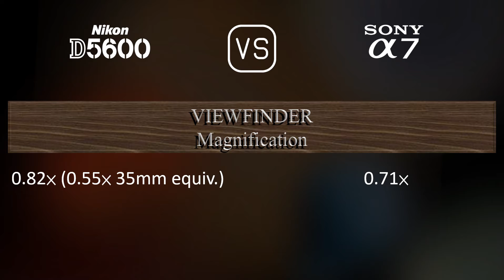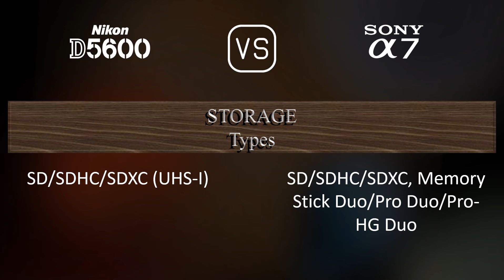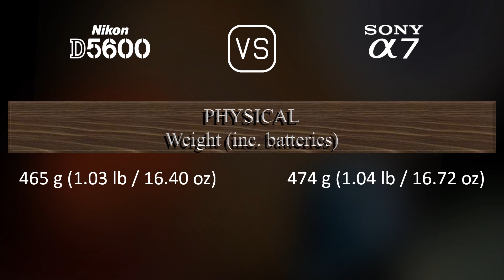Nikon D5600 vs. Sony A7: A Comparison of Specifications